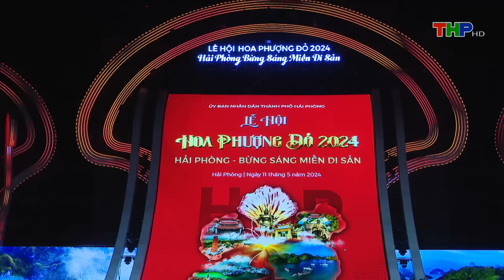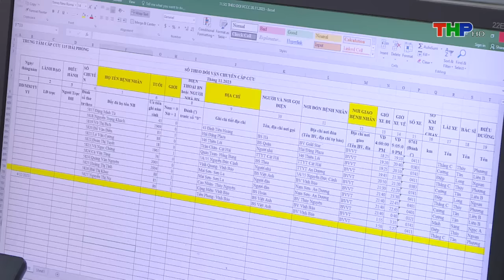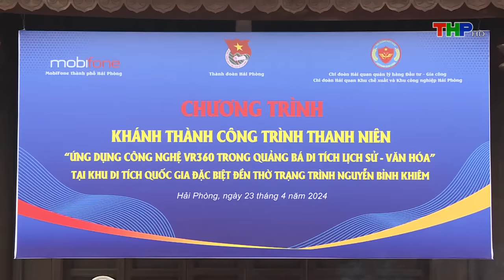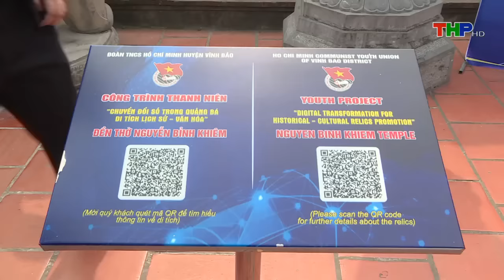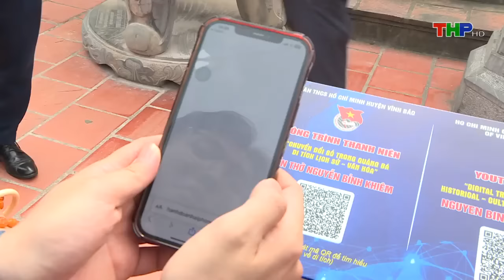10 phút vàng (10/05/2024): Tổng duyệt Lễ hội hoa phượng đỏ - Hải phòng 2024